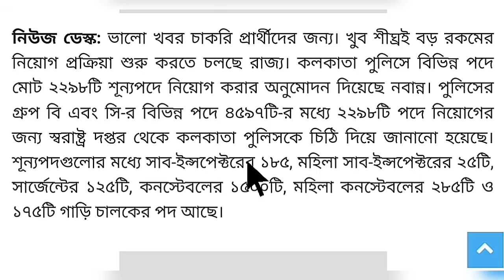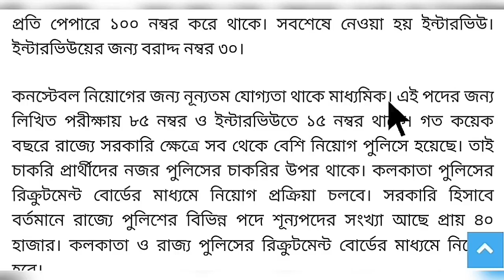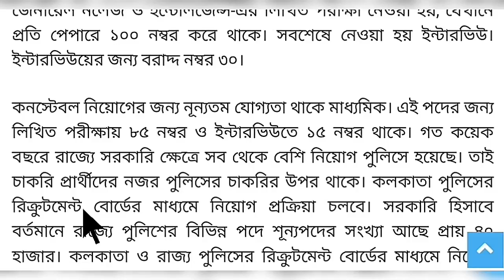কলকাতা পুলিশে নিয়োগের নতুন আপডেট 2020 || 10th Pass Kolkata Police Constable Recruitment 2020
👇 YOUR QUERIES 👇
10th pass Kolkata Police driver recruitment
10th pass Kolkata police constable recruitment 10th pass
Kolkata police constable police recruitment 2020
Kolkata

10th pass Kolkata police constable recruitment 2020
10th pass lady constable recruitment Kolkata Police 10th pass new vecancy
Kolkata police new vacancy 10th pass
Male constable police recomend 10th pass in West Bengal
West Bengal police new vacancy 10th pass
Constable police recruitment 10th pass
10th pass Kolkata police new vecancy
Kolkata Police driver recruitment 10th pass
10th pass Kolkata Police constable police requirement 10th pass
Kolkata Police constable recruitment new update 2020
Medico main in Kolkata Police
Recruitment in Kolkata Police 10th pass new vacancy
Kolkata Police job 10th pass

10th pass Kolkata Police driver recruitment
10th pass Kolkata police constable recruitment 10th pass
Kolkata

10th pass Kolkata police constable recruitment 2020
10th pass lady constable recruitment Kolkata Police 10th pass new vecancy
10th pass Kolkata police new vecancy
10th pass Kolkata Police constable police requirement 10th pass

10th pass Kolkata Police driver recruitment
10th pass Kolkata police constable recruitment 10th pass
Kolkata

10th pass Kolkata police constable recruitment 2020
10th pass lady constable recruitment Kolkata Police 10th pass new vecancy
10th pass Kolkata police new vecancy
10th pass Kolkata Police constable police requirement 10th pass